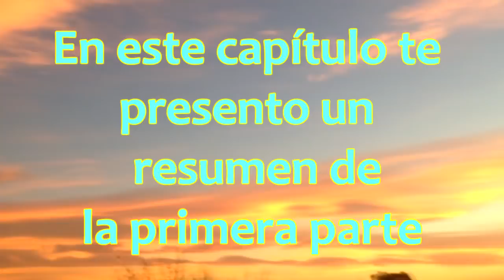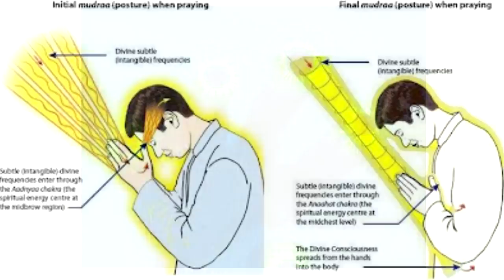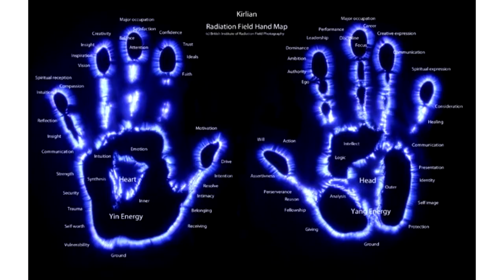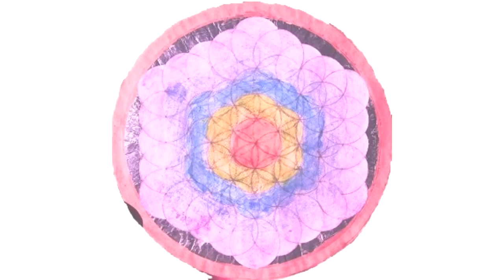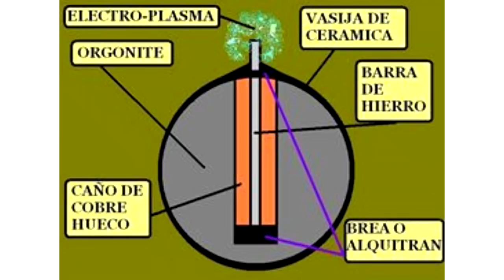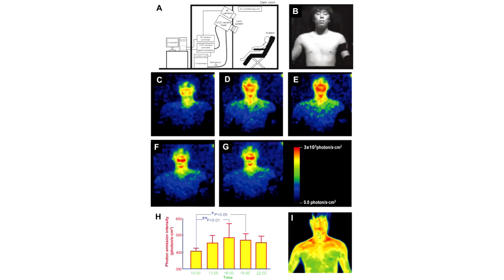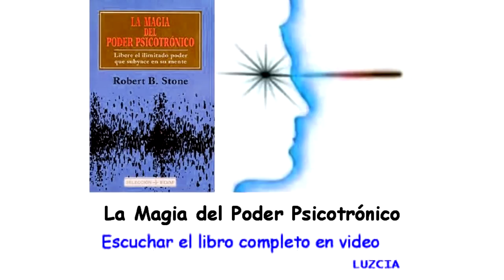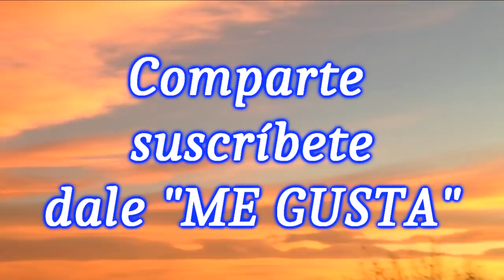LA MAGIA DEL PODER PSICOTRÓNICO Resumen de la primera parte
Esta es una introducción al poder psicotrónico, ya que estaremos viendo tecnologías fusionadas donde daremos utilidad a este tipo de inteligencia.

Visita la lista de reproducción de ORMUS MATERIALES EN ESTADO "M" que incrementan nuestros poderes mentales

MUCHAS GRACIAS.